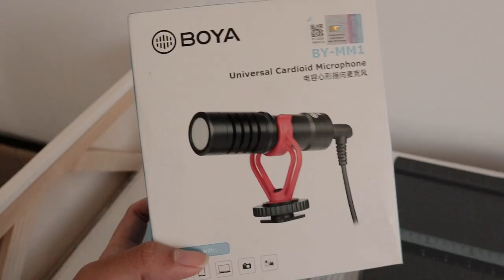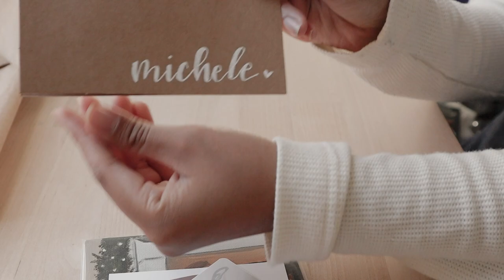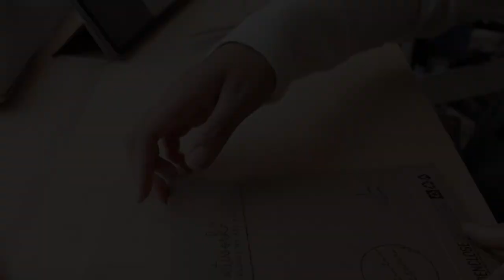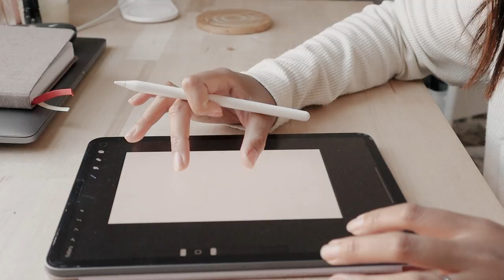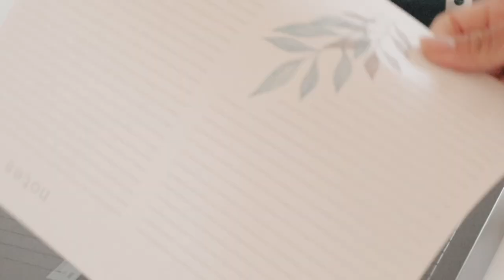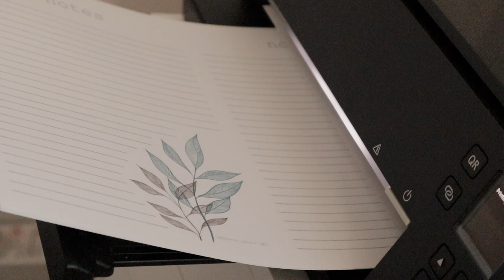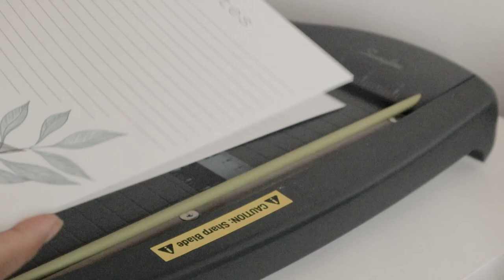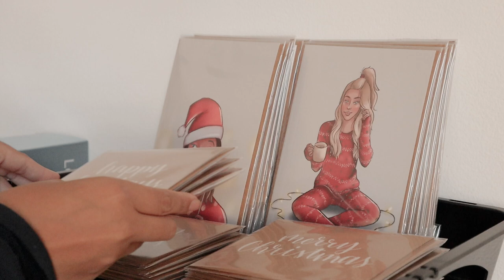Studio Vlog 003 ☆ Packaging Orders, Making Notepads, Saturday Market Prep ☼ Katherine Schiller Art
If you're in the US, I hope you had a lovely Thanksgiving. This video contains what I had been busy about a couple weeks leading up to the holiday. I hope you enjoy it!

It'll really help out this channel and hopefully my small business as well :)

♪ Breathe Slow - Rook1e (w/ Meltycanon)
Link : youtu.be/jbnMSWrLuMs
♪ Cold (Prod. by Lukrembo)
Link : youtu.be/YEqR7cSSLTU
♪ Boba tea (Prod. by Lukrembo)
Link : youtu.be/fROFG75yMRU